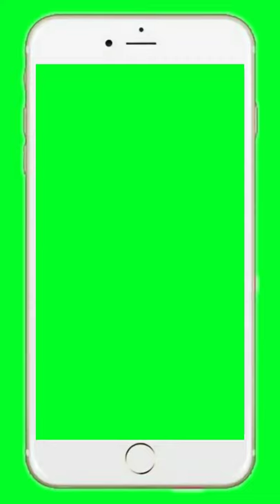Mobile Phone Frame Green Screen VFX Background No Copyright | Frame Border Green Screen📲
He Guys.